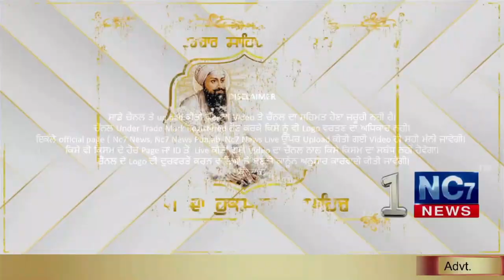Today Hukamnama || Sri Darbar Sahib Live || Golden Temple || 6 December || Aaj Da Hukamnama Sahib